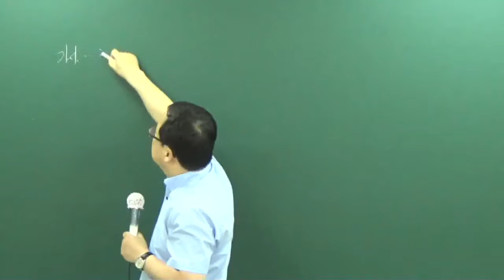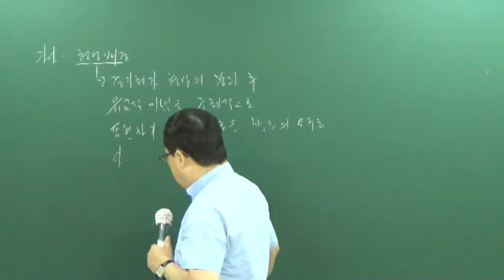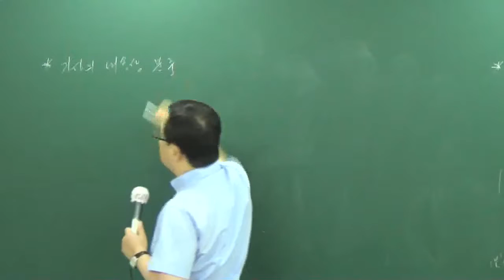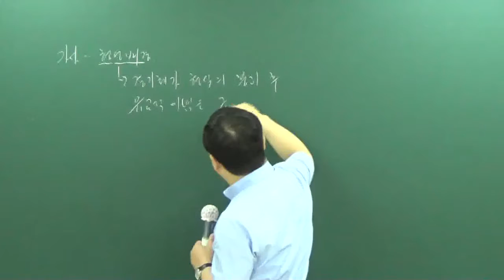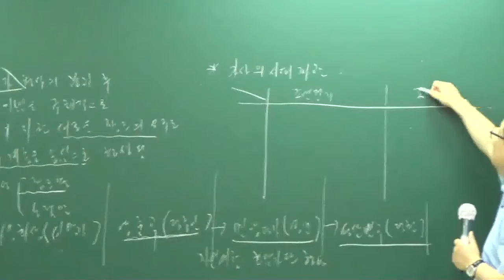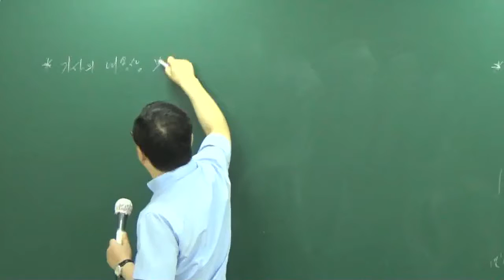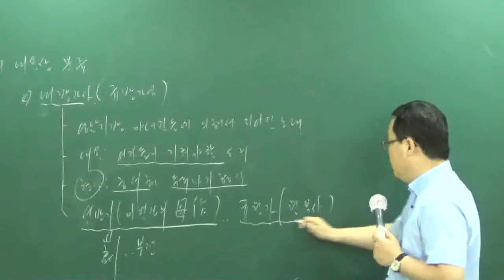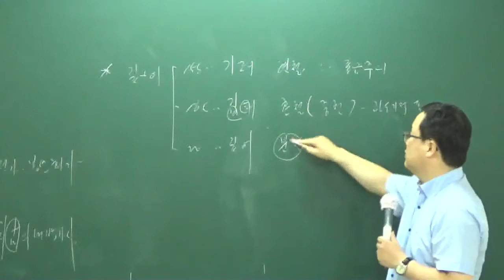[공전무] 공무원 시험대비 공무원 이론과정 국어 47강